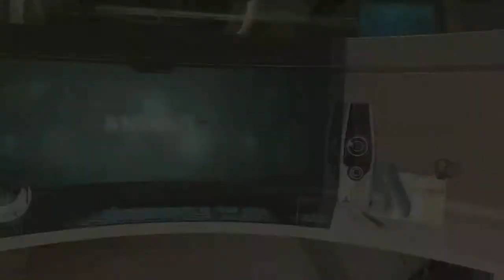Assassin's Creed IV Walkthrough (Commentary) Part 2 - Trouble in Havana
This is my walkthrough of Ubisoft's next entry in their hit Assassin's Creed franchise, this time taking on the pirate life in a open-caribbean world, on the Xbox 360 with live commentary.